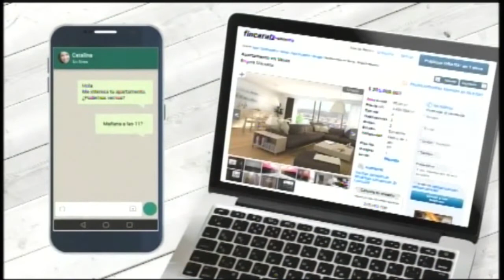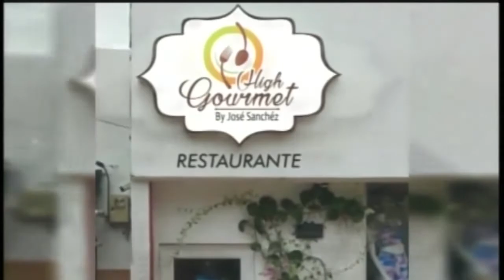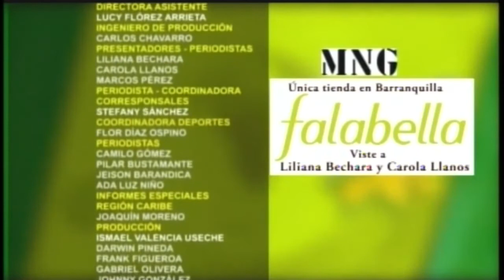LAS NOTICIAS 630 DE TELECARIBE EMISIÓN MAYO 22 DE 2017